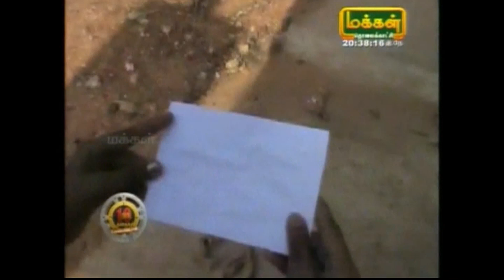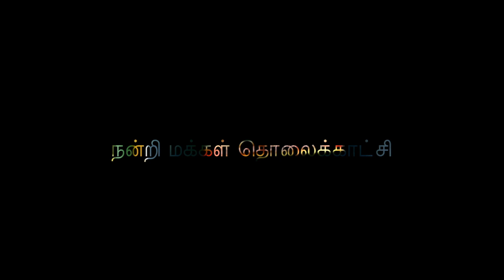Makkal TV comments on the short film PAPER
Director CV Rajendran commenting on my shortfilm PAPER in Makkal TV